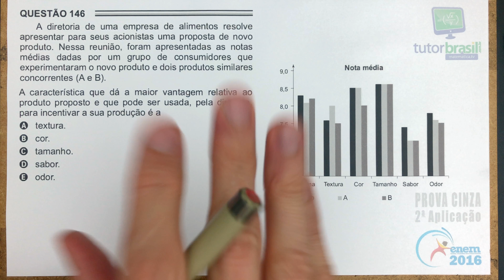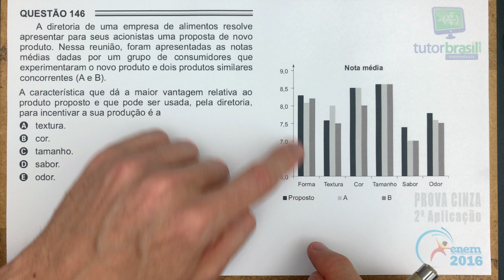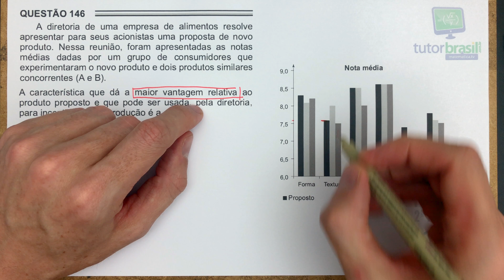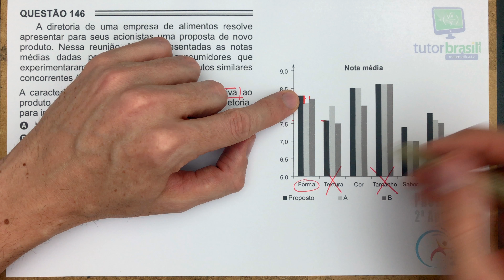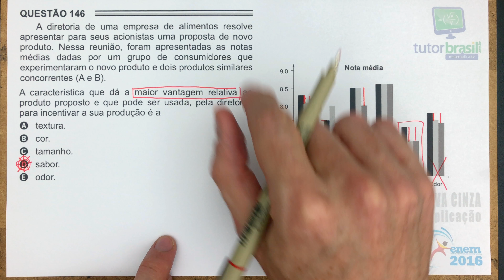[ENEM 2016 2Ap] 146 📓 INTERPRETAÇÃO DE GRÁFICOS A diretoria de uma empresa de alimentos resolve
A diretoria de uma empresa de alimentos resolve apresentar para seus acionistas uma proposta de novo produto. Nessa reunião, foram apresentadas as notas médias dadas por um grupo de consumidores que experimentaram o novo produto e dois produtos similares concorrentes (A e B).
A característica que dá a maior vantagem relativa ao produto proposto e que pode ser usada, pela diretoria, para incentivar a sua produção é a

Problema de Interpretação de Gráficos
Matriz de Referência do ENEM:
H26 - Analisar informações expressas em gráficos ou tabelas como recurso para a construção de argumentos.

Questão 146 da Prova Cinza - 2a Aplicação